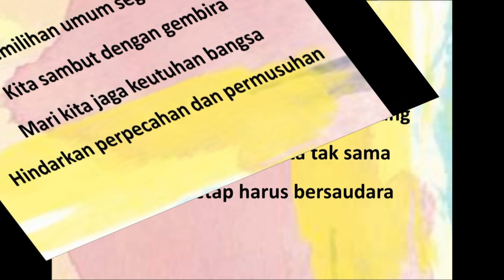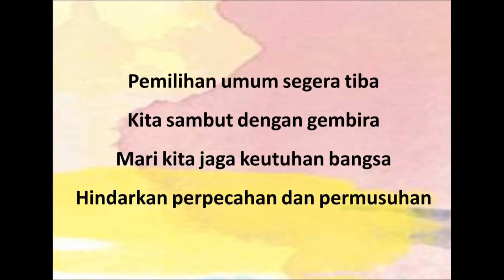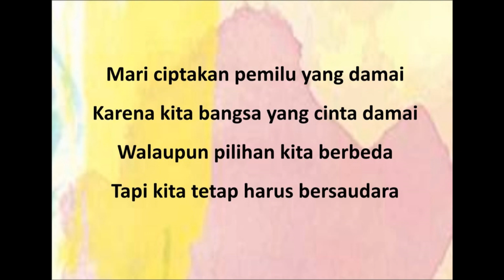PEMILU DAMAI oleh Gusdurian Pati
Lagu ini kami dedikasikan untuk seluruh rakyat Indonesia. Mari kita sambut Pemilu dengan hati yang sejuk dan selalu menjaga perdamaian. Kita semua bersaudara.

PEMILU DAMAI

PEMILIHAN UMUM SEGERA TIBA
KITA SAMBUT DENGAN GEMBIRA
MARI KITA JAGA KEUTUHAN BANGSA
HINDARKAN PERPECAHAN DAN PERMUSUHAN

Ayo ciptakan pemilu yang damai
 Karena kita bangsa yang cinta damai
 Walaupun pilihan kita berbeda
 Tapi kita tetap harus bersaudara

 Ayo ciptakan pemilu yang tenang
 Siapa pun yang akan jadi pemenang
 Walaupun pilihan kita tak sama

Lirik : Eddy Supangkat
Vocal : Hilda Kirana

Anggun Entertainment Salatiga